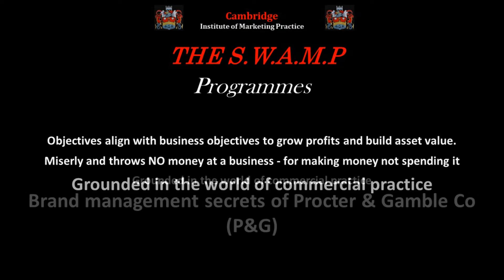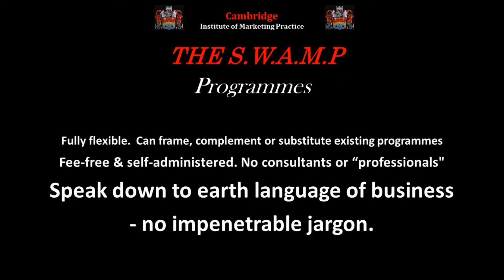S W A M P Start From Here